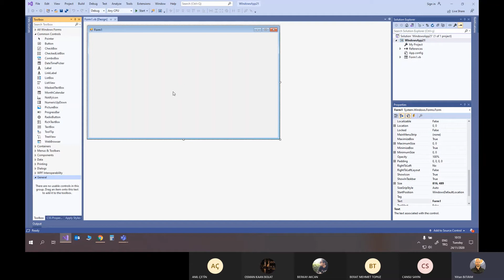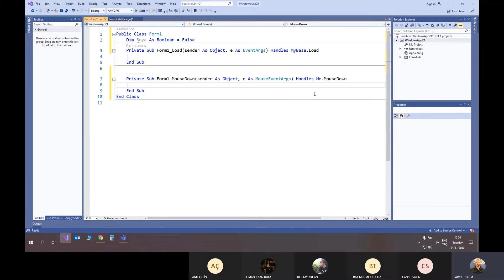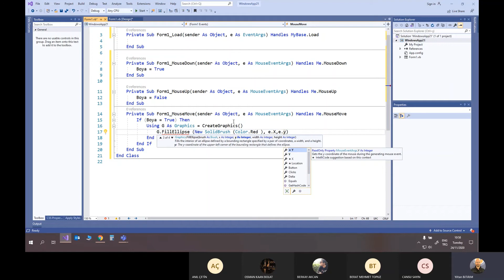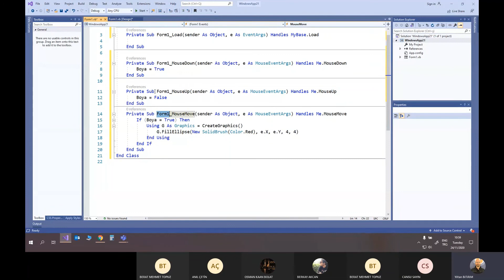Mouse hareketini algılama - Visual Basic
Doğu Akdeniz Üniversitesi - Bilgisayar Mühendisliği Bölümü - "Görsel Programlama" dersi kapsamında anlatılmıştır.